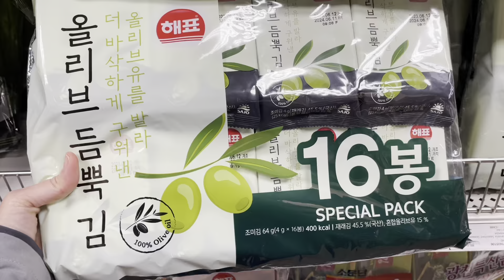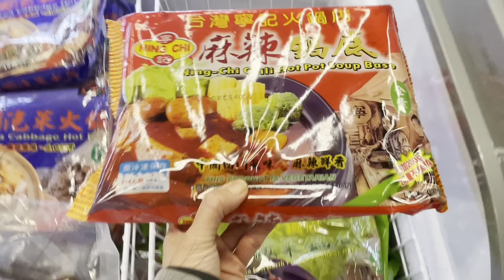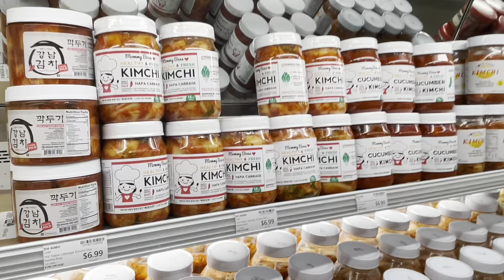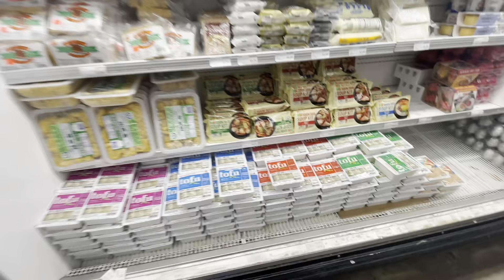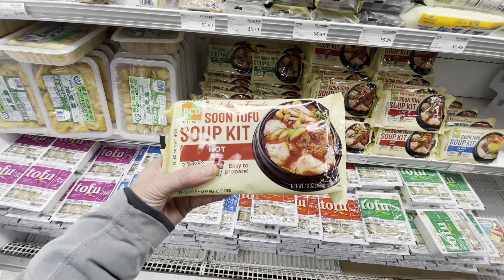United Noodles Supermarket Minneapolis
Korean bbq marinade $6.59
Soy bean paste $3.99
Oyster sauce $4.29 (18oz)
Frozen Duck $5.99/lb
Frozen duck $5.99/lb
Duck breast $17.99/lb
Young Rabbit $12.99/lb
Salmon head $2.79/lb
Ooo.. sushi grade salmon! 19.99/lb
Ichiban crab meat $6.99
Big slab of pork belly $6.49/lb
Jackfruit $1.99/lb